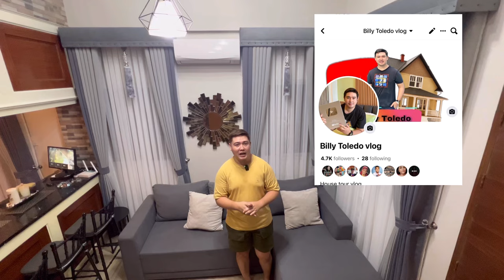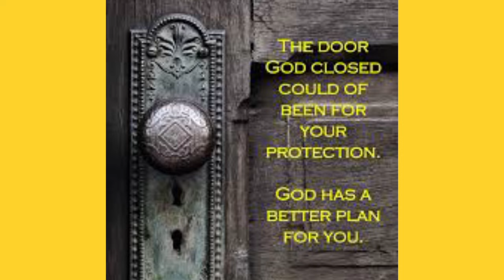House tour at Installation ng curtains kay Client no. 6 From USA / Billy Toledo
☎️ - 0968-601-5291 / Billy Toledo